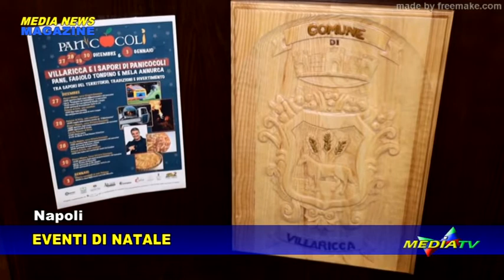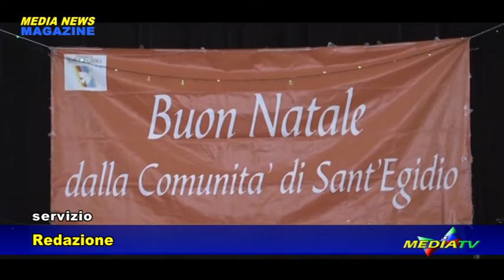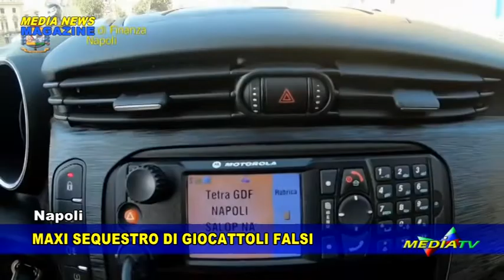Medianews magazine 24 dicembre 2019